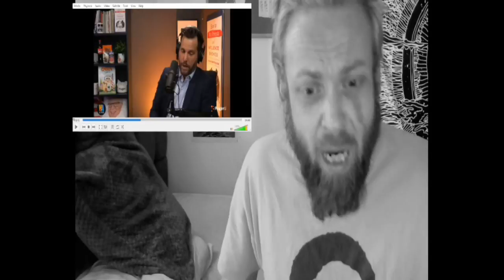I HATE THIS GUY!